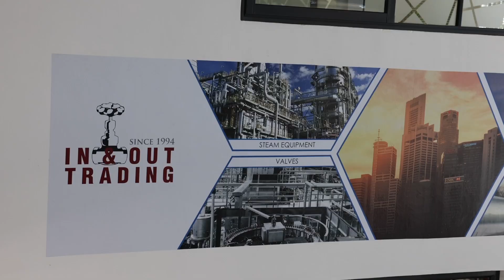In and out trading